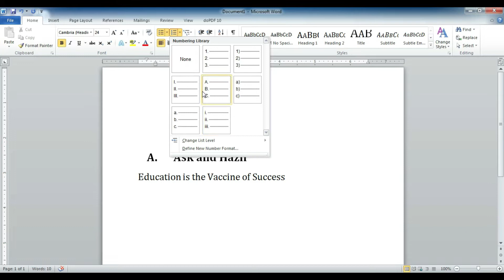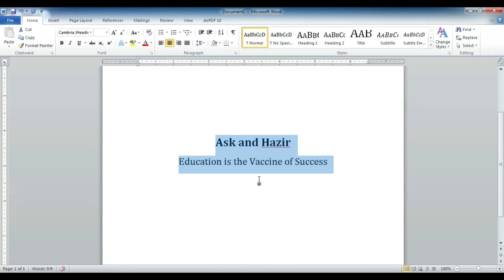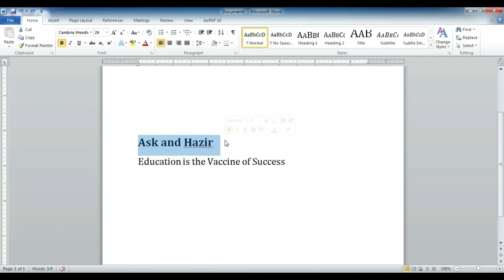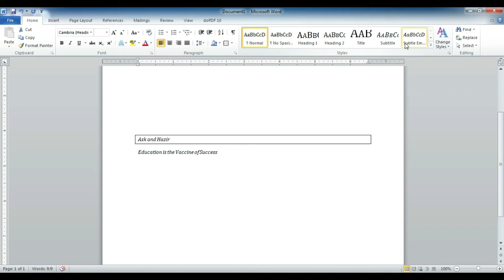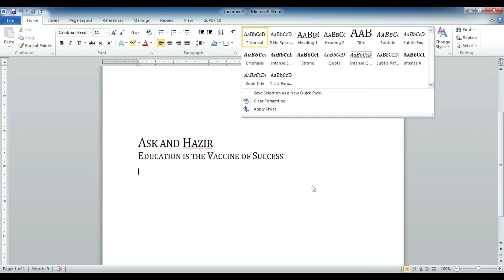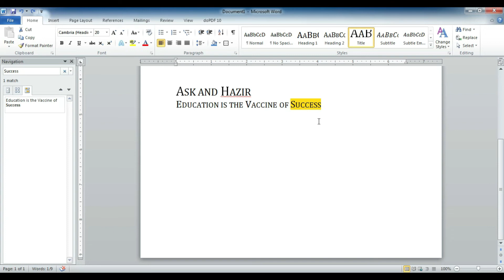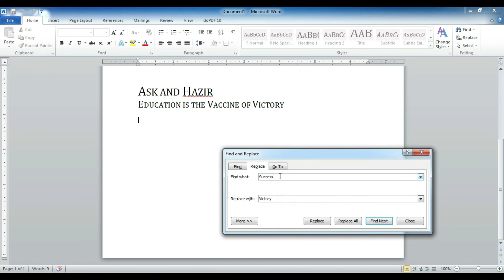Home Tab (Part 2) | MS Word Lecture 4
HomeTab (Part 2)

Es video k ander maine MS Word mai Home Tab k Baki options of discuss kiya hai previous lecture k ander Hone Ta k kuch options ko discuss kiya tha. ager apko es MS Word k Lecture mai ya MS word mai koi bhi problem ho to mujhe comments mai mention kare mai koshsh karnga k ap k sawalon j jald jazab dn.